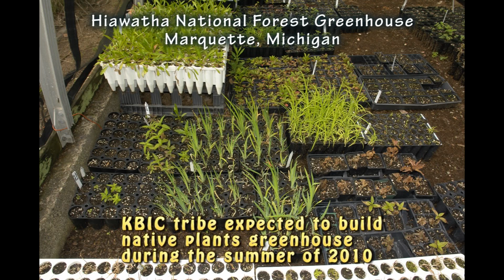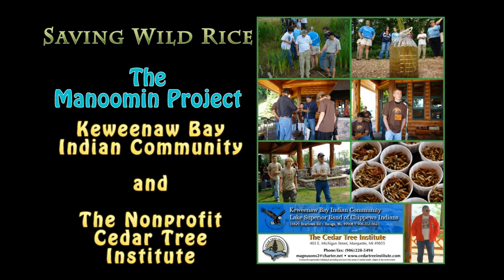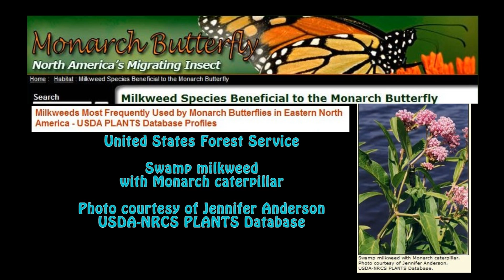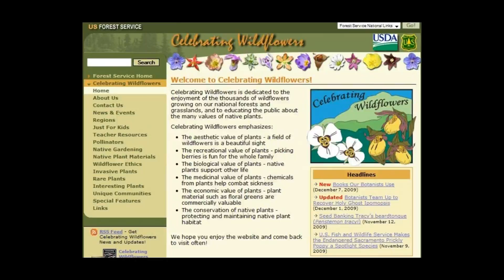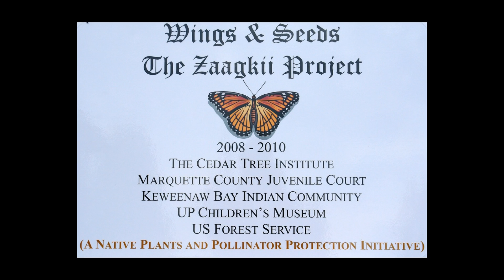Zaagkii Project: KBIC plans first tribal native plants greenhouse; USFS protects pollinators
Marquette, MI - The summer of 2010 promises to be the biggest year yet for the northern Michigan Zaagkii Project as teens continue projects to protect pollinators and the Keweenaw Bay Indian Community builds the first native plants greenhouse on an American Indian Reservation.
Indigenous plants create a healthy habitat for bees, butterflies and other pollinators ensuring the future of plants, vegetables and fruit.
KBIC President Chris Swartz Jr. said the tribe plans to build a native plants greenhouse in 2010.
KBIC "is happy to be partnering with the Cedar Tree Institute and the U.S. Forest Service to protect native plants," said Swartz, during the CTI Midsummer festival in July 2009.
KBIC hopes to be regarded as pioneers to bring these native plants back here," he said.
The 36 mason bee houses are in yards across Marquette County. The mason bee houses and last summer's butterfly houses are up around the KBIC and one of each were placed by the USFS in the "The People's Garden" at U.S. Department of Agriculture Headquarters National Mall, Washington D.C.
Native plants and the native insects that pollinate them cannot survive without each other, said Jan Schultz, USFS botany and non-native species program leader in Milwaukee, WI.
Zaagkii Project contributors: Marquette Community Foundation, Marquette County Juvenile Court, the M.E. Davenport Foundation, the Kaufman Foundation and the Phyllis and Max Reynolds Foundation.

Jan Schultz, USFS
Botany,  Non-native Invasive Species
Special Forest Products Program Leader
USDA USFS Eastern Region Milwaukee

Rev. Jon Magnuson, Zaagkii Project Founder
Ex. Dir., Nonprofit Cedar Tree Institute Marquette, MI

Pres. Warren C. "Chris" Swartz Jr.
Vice Chair Susan LaFernier
Todd Warner, Director Natural Resource Department

NMU Center for Native American Studies
April Lindala, Director

Borealis Seed Company Big Bay, MI
Mother-daughter Judy Keast, Suzanne Rabitaille
U.P. Children's Museum

Music courtesy Chicago area band Dragon Fire Parade (U.P. roots)
Andy Wicklund, Guitar; Tim Obert, Guitar; Peter Nemanich, Bass; Chris Hammond, Drums

Sept. 2009 Marquette Monthly Zaagkii story

Monarch butterflies migrate Santa Cruz
Photo by Mila Zinkova

Monarch Author Lynn M. Rosenblatt